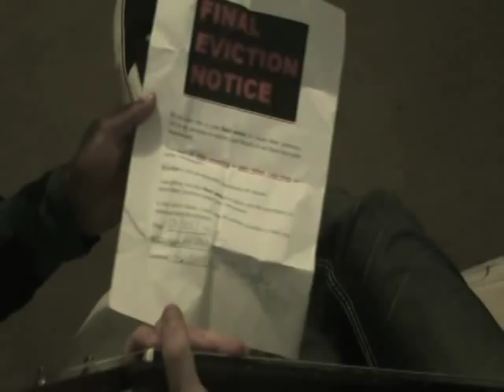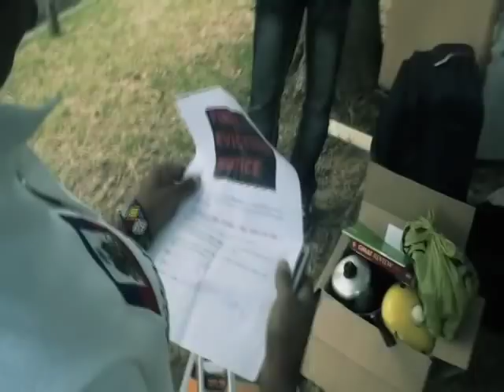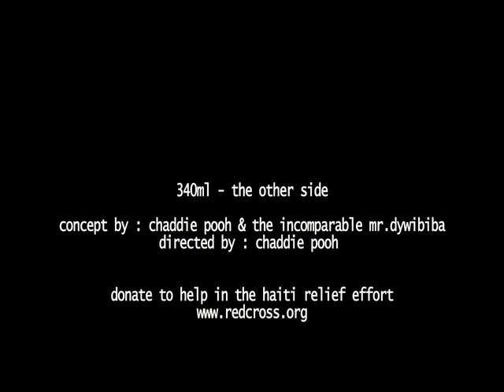340ml - The Other Side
Video entry for 340ml's 'The Other Side' video competition.
Shot on Sunday 21st February 2010, edited and colored 24th and 25th Feb.

This is a first crack at shooting and editing and everything was learnt on the fly.

Special Mention:
The busking scene was inspired by all the buskers on the London Underground playing and singing regardless of how absolutely freezing it is. Big up to Jon Curtis you're a beast son.

Ed and Miss Fikile are wearing Haiti Relief Polos to remind everyone that the people of Haiti still need any little help we can provide.

Cast:

Male Lead: Edward Mackrill (Eduuuu)
Female Lead: Fikile Mahlangu (Miss Fikile)
Djembe Player: Malibongwe Dywibiba (The incomparable Mr.Dywibiba)
BMW driver/Female Leads Boyfriend: Lester Naidoo
Guy who runs away with camera: Chaddie Pooh
Extra on the busking scene: Ali
Written and Produced by: Chaddie Pooh and The Incomparable Mr.Dywibiba
Directed by: Chaddie Pooh

Special thanks to 340ml for being an awesome band and writing this amazing song.